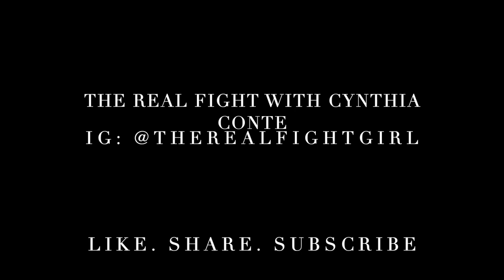Brandon Figueroa: I may be a "pretty boy" but I'm a pretty boy with power!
FOLLOW ME  IG: @THEREALFIGHTGIRL TWITTER: @CYNTHIA_CONTE